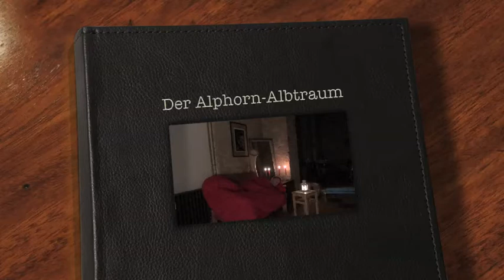Der Alphorn-Albtraum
Solo für Alphorn und Schlagzeug von Andreas Frey